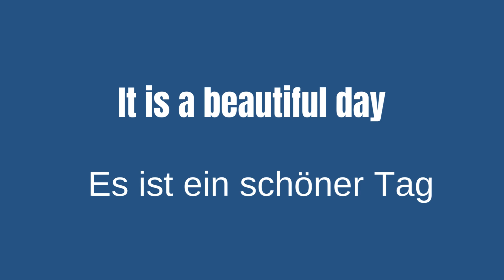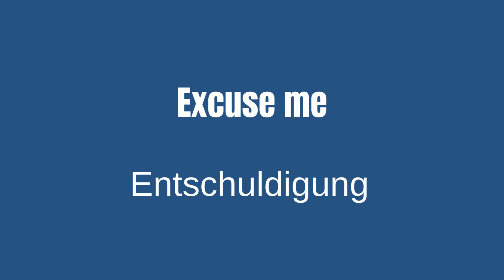Lesson 4 of German | Essential Language Lessons for Beginners!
Join us on a unique linguistic journey that transcends words to embody universal values. In this captivating German lesson, we explore beyond the confines of language mechanics to embrace ideals like love, peace, and trust. Discover 15 poignant German phrases that encapsulate the beauty of human emotions and interactions. From expressing appreciation for nature's splendor to extending kindness through offers of help, these phrases empower you to not just speak German but to embrace the essence of life itself. Elevate your language skills while cultivating a deeper understanding of human values that resonate globally. Dive into this lesson to not only enrich your vocabulary but also nurture a more empathetic worldview.